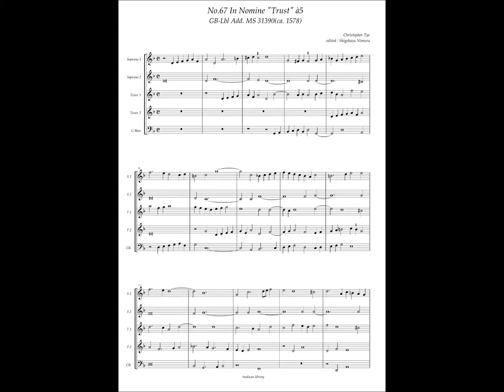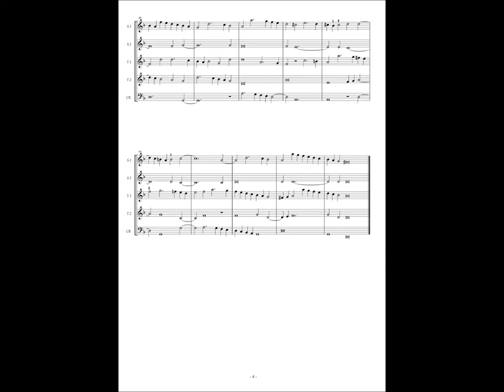GB-Lbl Add. MS 31390, No.67, Christopher Tye, In Nomine "Trust" à5